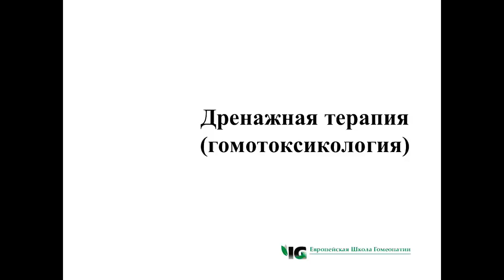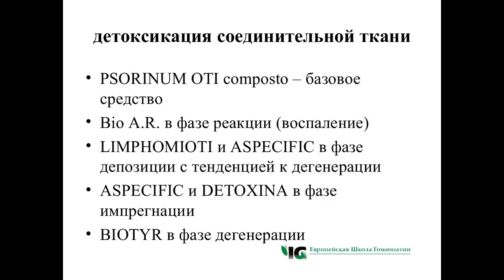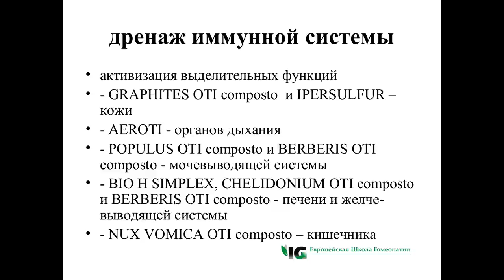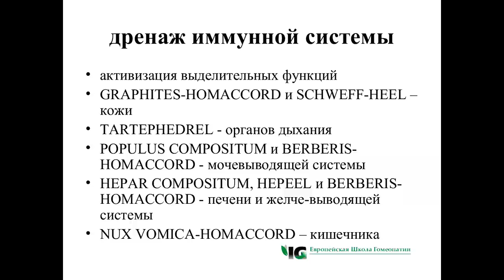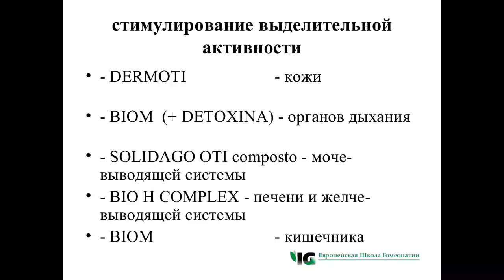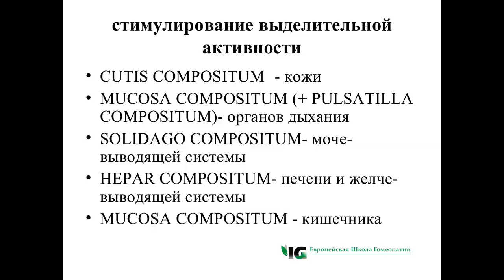дренажне препараты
курс биологической медицины
гомеопатия
гомотоксикология
дренажные препараты